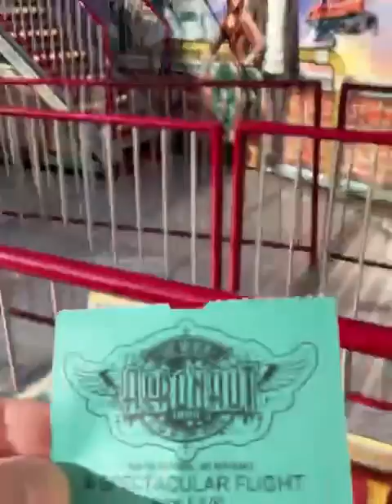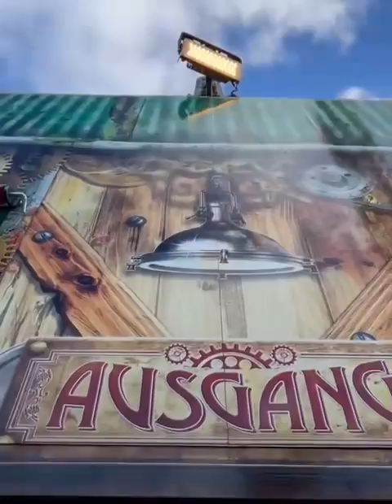Winter wonderland rides (winter wonderland @funadventureukq3092 )winterwonderland